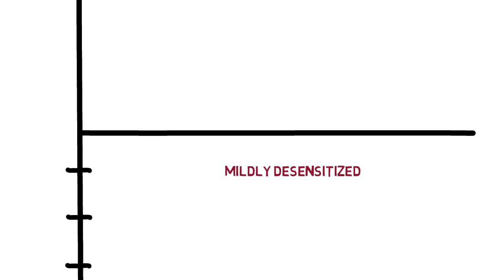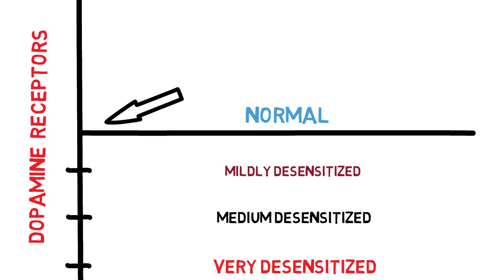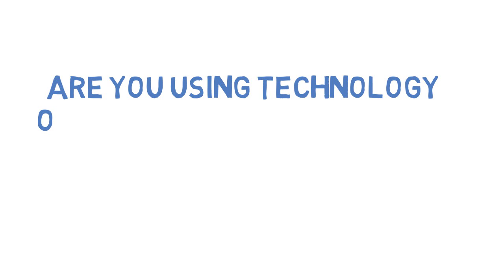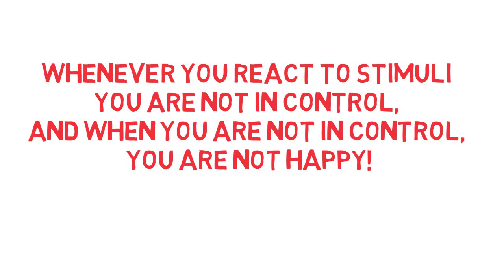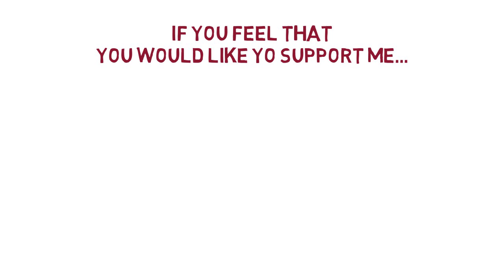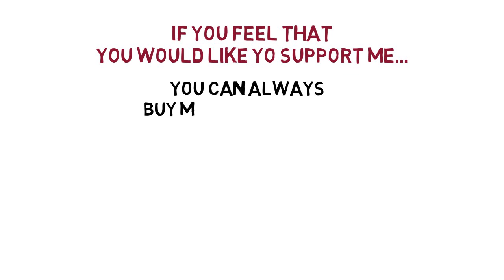How Much Technology Can Your Brain Handle?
How does technology impact the brain? This is what we are going to talk about today.

How does technology impact the brain? Well in this video we are going to dive into technology’s effect on the brain. We will look at how supernormal stimuli can desensitize us and if there is a way to get around it or if this is something we just have to accept and live with in today’s high speed, super stimulating, world.

I hope you find it informative.

Scandinavian Bob

If you need medical advice, please see your doctor. I am NOT a doctor and I am NOT an expert.  I'm just a guy who likes to read and learn A LOT, and in my videos I simply share my experiences and what I have learned with my viewers. If you decide to try something I talk about in my videos yourself, you agree to take 100% responsibility for all consequences.

If you like my YouTube videos then you would LOVE my eBook "Discover anxiety solutions". It's a book with 80 pages full of cool life-hacks and tips on how to crush anxiety AND how to go from shy to becoming you most "badass" self. Simply put, the book will show you how to become a warrior in your own life.

If the free videos I'm making for you have ever helped you in some way and you feel that you would like to give a little something back, this is a great way of doing it...

It's a one time fee and it's a safe and cool way of supporting me and I would really appreciate it.

Anything on your mind? Shoot me an email